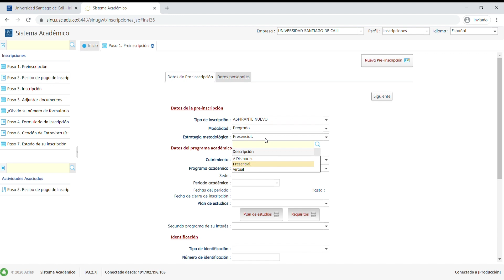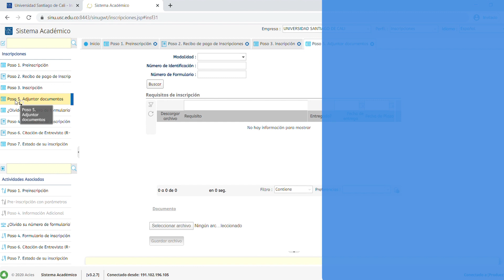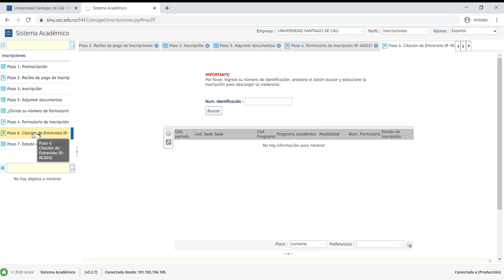Guía de inscripción a la Universidad Santiago de Cali